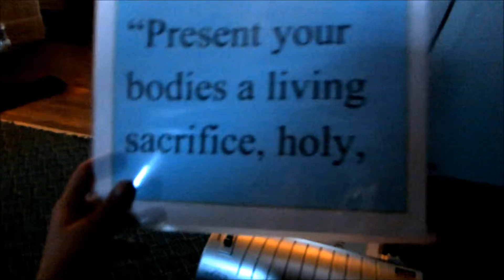Vlog 1 5 2015